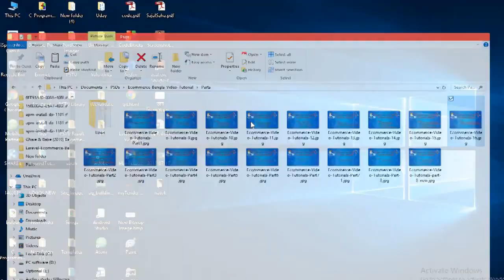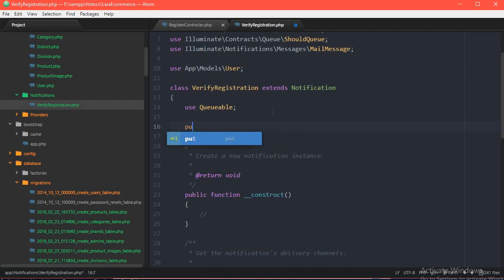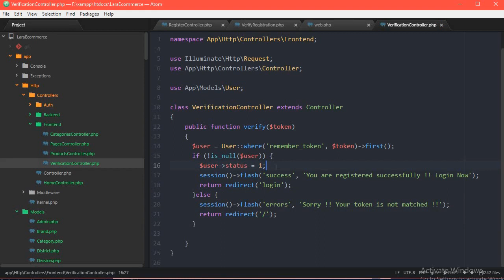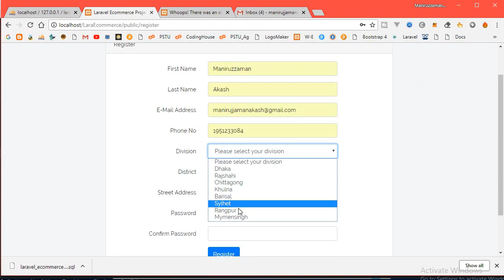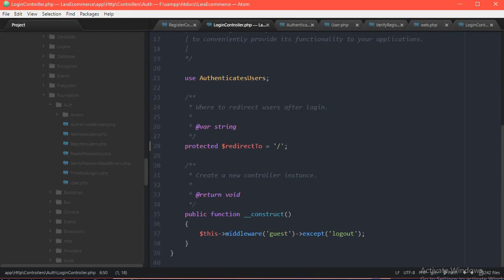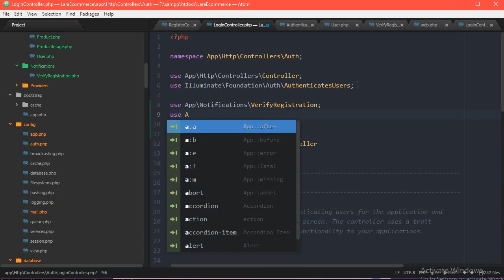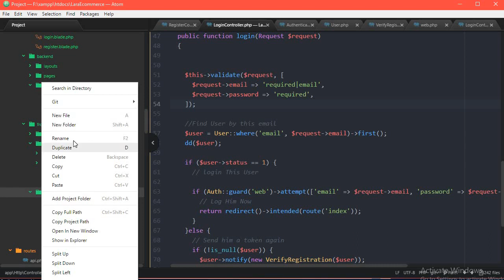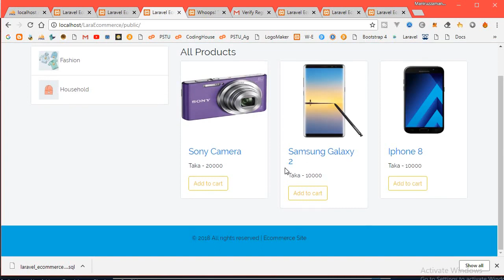#16 Laravel Custom User Confirmation System Notification | Laravel Ecommerce Bangle Video Tutorial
লারাভেল ইকমার্স ভিডিও টিউটরিয়াল পর্ব ১৬ তে আপনাকে স্বাগতম।

লারাভেল ইকমার্স ভিডিও টিউটরিয়াল পর্ব ১৬ তে আমি আপনাদের দেখাব -
১) কিভাবে যেকোন ইউজারকে ইমেইল পাঠাতে হয়,
২) কিভাবে ইউজার একাউন্ট ভেরিফাই করতে হয় ।
৩) ভেরিফাই করার পর কিভাবে লগিন করাতে হয়

সম্পূর্ণ সোর্স কোড ডাওনলোড করুন পর্ব অনুযায়ী - Download Full Source Code  -

In this laravel ecommerce bangla video tutorial, I've showed -
1) How to send email to a user in laravel bangla
2) How to verify user account in laravel bangla
3) Login after user verification